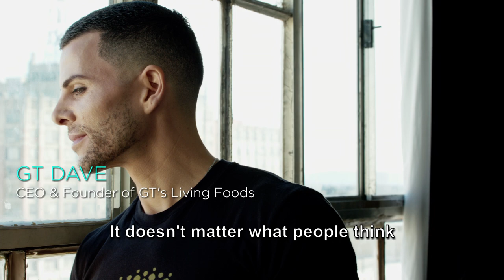InFullBloom | GT's Kombucha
Our Kombucha is nature’s beauty transformed. Every drop is a unique expression of life, reminding us that each moment offers an opportunity for growth. When we embrace our inner beauty, we nurture our mind, body, and soul. May you spread your wings and allow your true, authentic self to soar.
Post your best selfie with any GT’s Kombucha bottle and InFullBloom. For each photo, we’re donating $5 to Born This Way Foundation to empower youth and inspire bravery - up to $50,000.
A heartfelt THANK YOU to our featured friends and contributing artists:
Yovana Mendoza (Rawvana), Kim Petras, Heath Wilson, Koya Webb, Tina Mendenhall, Thalia Ayres Randolph, Coby Pfaff,  Locky Brownlie, Jasmine Shimoda, DJ LaVertu, Angel Enriquez, and Nma-Sie-Anyene Davenport.

ARTISTS: Bella Chen,  Charmaine Olivia, Shane Heath, Jay Hill Designs, Jon Leo, Naira Hart, Priscilla Witte

Follow @GTsKombucha on Social Media!